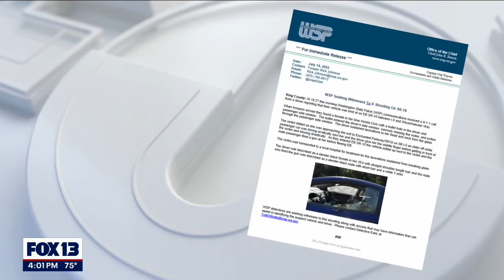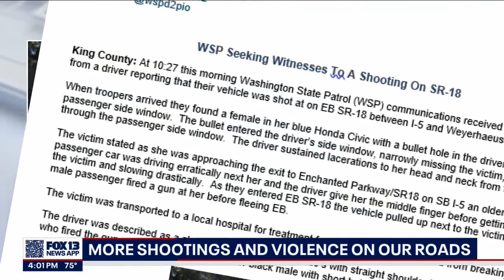More shootings and violence on our roads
Two incidents of road rage this week, less than 24 hours apart, turned violent as angry drivers began shooting at each other.